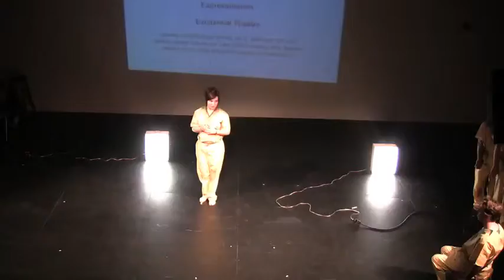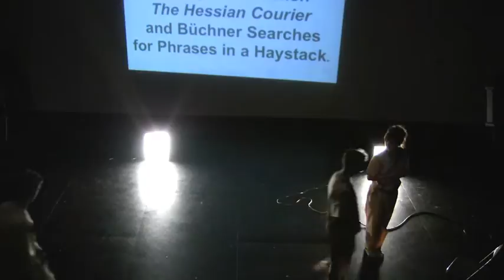On the Cranial Nerves of Barbarians (excerpt)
Work-In-Progress showing at Dixon Place, 2009 by Esther Neff and Brian McCorkle featuring (in alphabetical order) performers Mikey Barringer, Katie Johnston, Paul Pinto, Matthew Stephen Smith, Alexis Thomason, musicians Michael Demsyn-Hanf, Daniella Fischetti, Brian McCorkle, Ari Swan, David Tam, with light boxes by Shawna Ferrato and dramaturgy by Ashley Kelly-Tata.